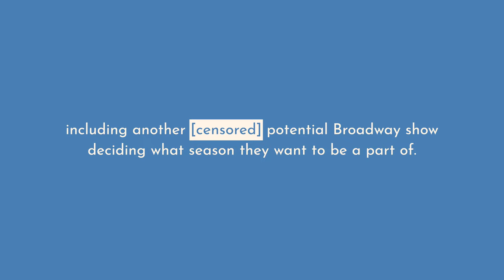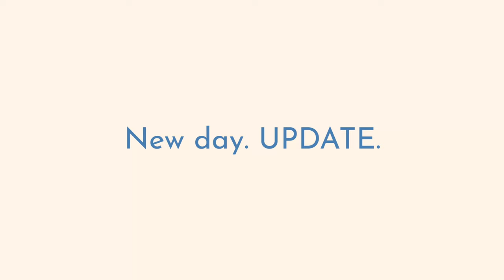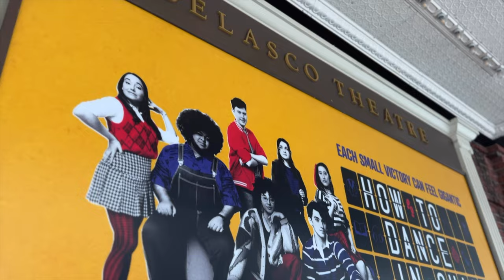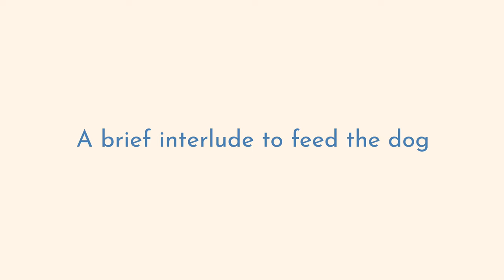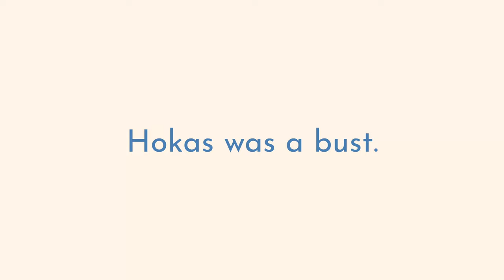Broadway behind the scenes: Great Gatsby + How to Dance in Ohio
IN THE VLOG:
- prepping for How to Dance in Ohio Opening Night
- Great Gatsby work continues
- interviews and job offers and more

WHAT A SEASON. So happy you're here.

✨ Please tippy tap that like button :)

BROADWAY BTS ▶ @andthatsshow-biz

//about me
✨I’m Katharine, a 30-something New Yorker working in musical theatre, on Broadway and around the country.

Current Shows: Shucked (Broadway), Charlie and the Chocolate Factory (Tuacahn) The Great Gatsby (Paper Mill Playhouse), How to Dance in Ohio (Broadway)

Fun facts: I have an airbnb in the catskills, and do voiceover to support my theatre hobby :) I’m super passionate about de-mystifying showbiz and the theatre industry--ask your questions! Let’s start a conversation. I’m also a huge finance/entrepreneurship nerd and love to travel. Feeny is my pup/best friend and makes cameos in most vids :)

MY CAMERA
MY RING LIGHT
MY LIGHTING
MY MIC

//chapters
00:00 Intro
1:20 Assistant Chaos
3:20 The tea
9:15 Curveball
12:27 Tia's Birthday
12:38 How to Dance in Ohio Rehearsal
16:33 Feeny therapy and chat
16:54 Interview Prep
19:55 First Snow
20:10 Interview Recap
20:37 I don't have opening night tix??
21:25 Job Offer?
22:37 *another* bway show?
27:31 Broadway marketing chat
28:54 I am now the old cranky one sos
30:54 Hate stares and birthday adventures
32:57 Pre-Opening Chat

1,769